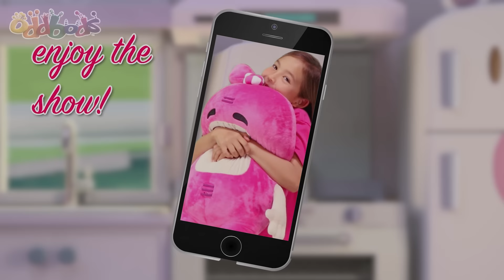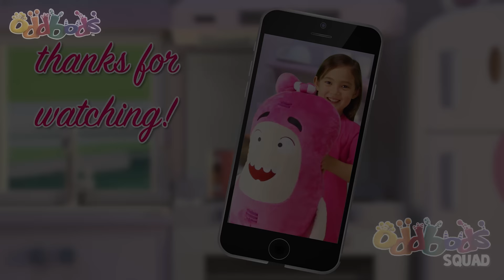Oddbods | Popslickle | Funny Cartoons For Children